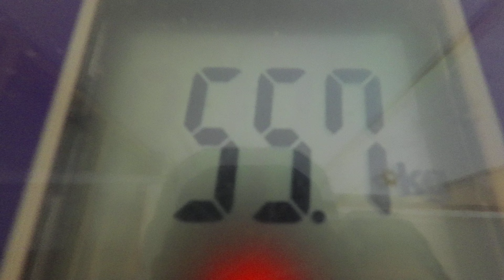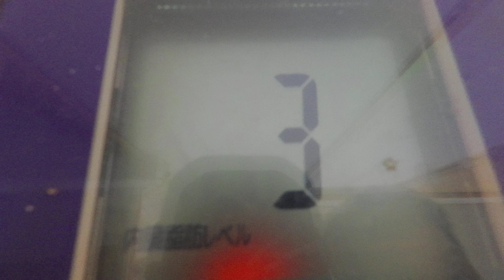目玉焼き：７月２６日の食事と体重（５５・７ｋｇで６００ｇ減量）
７月２６日の食事と体重（５５・７ｋｇで６００ｇ減量）

夜食
「麦茶」
朝食
「麦茶」
昼食
「麦茶」
夕食
「麦茶」

晩飯
「目玉焼き」
卵：ＬＬ６個
塩：適量
「出汁オムレツ」
卵：ＬＬ６個
塩：適量
出汁：適量
「胡瓜サラダ」
胡瓜：中３本
塩：適量
「白御飯」
白御飯：男茶碗１杯
「梅紫蘇」
梅紫蘇：適量